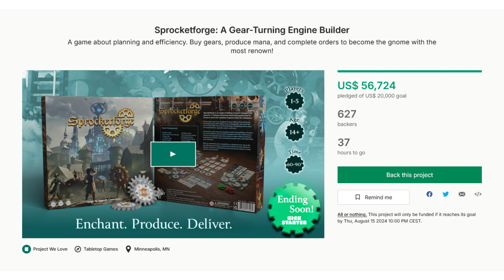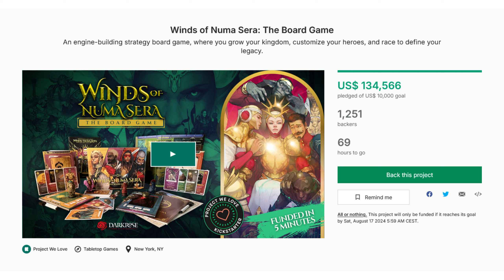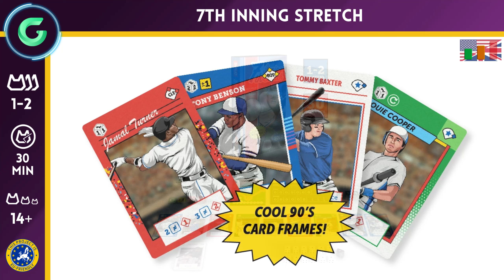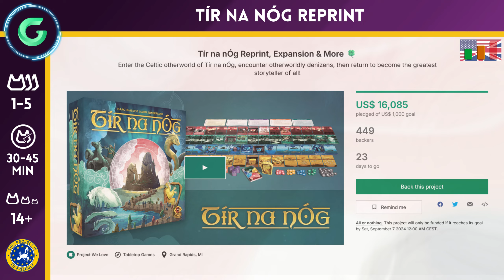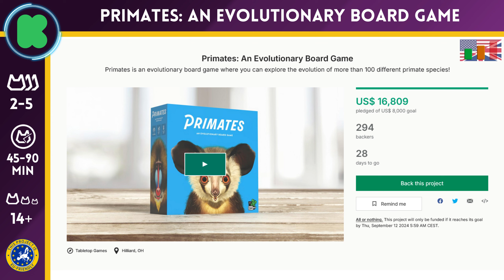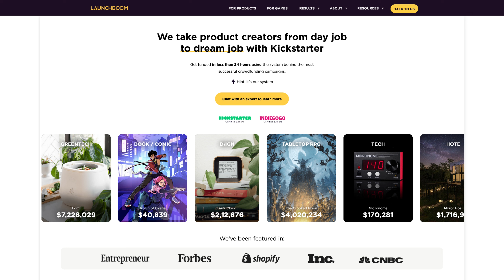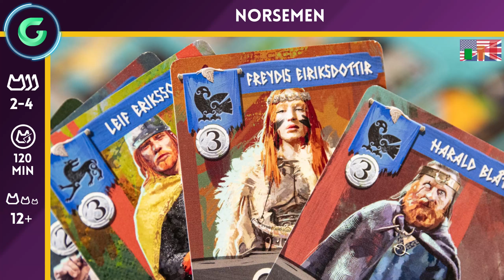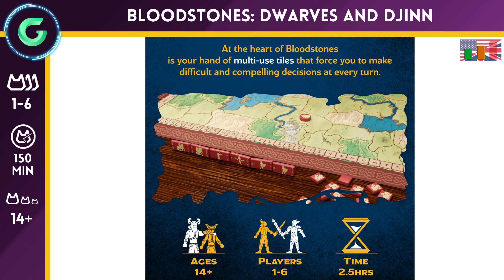Crowdfundingová středa 14.08.24 - kampaně za kterými stojí LaunchBooM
💠Přehled toho nejzajímavějšího z hlediska deskových her, co je možné na Crowdfundingových platformách nalézt a co můžeme příští týden očekávat.

00:00 - Úvod
04:17 - Novinky
05:04 - Končící kampaně
05:16 - Jurassic Feud
05:37 - Sprocketforge
06:19 - Yonder
06:42 - Winds of Numa Sera: The Board Game
07:07 - DUNGEON DEGENERATES: THE EXPANSIONING
07:28 - Nové kampaně
07:45 - One Deck Dungeon: Relics of the Forge
09:06 - 7th Inning Stretch
09:39 - Koala Rescue Club
10:22 - Transcribe - The Art of Alchemy
10:45 - Tír na nÓg Reprint
11:36 - Gnome Village
12:06 - Primates: An Evolutionary Board Game
12:33 - Best in Show Dashing Dogs
12:44 - Téma
14:20 - Chystané kampaně
14:38 - Zombie Horde
15:29 - Minecart Town
16:05 - Norsemen
16:26 - Leviathan Wilds 2nd Printing
17:02 - Bloodstones: Dwarves and Djinn
17:38 - Outro